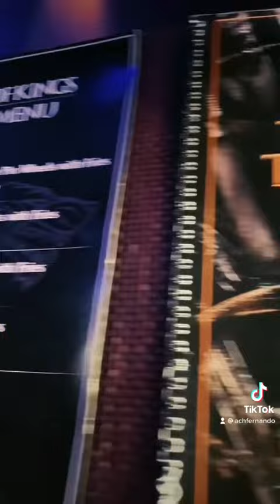LAND OF KINGS